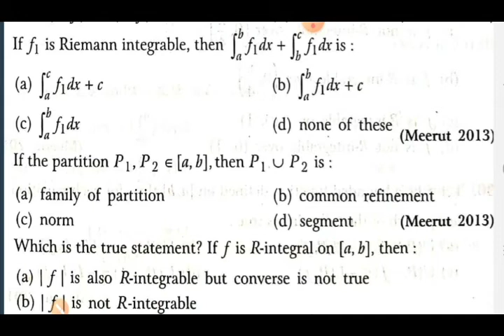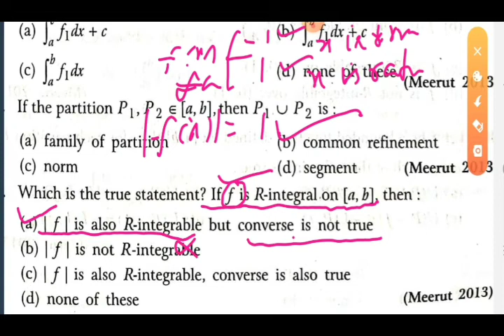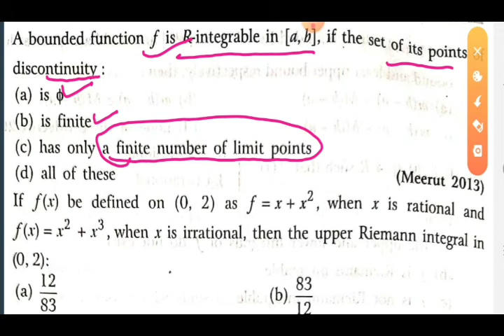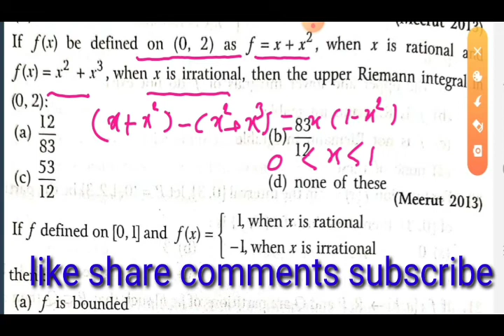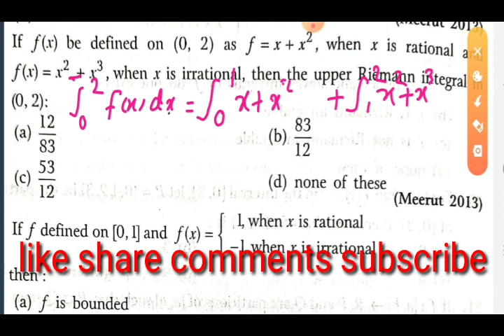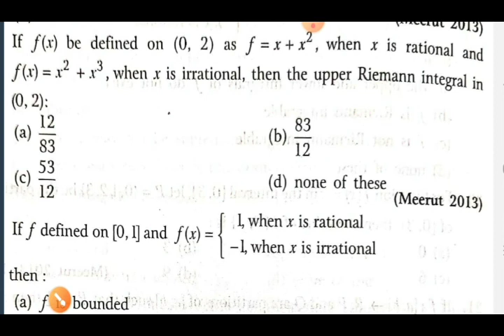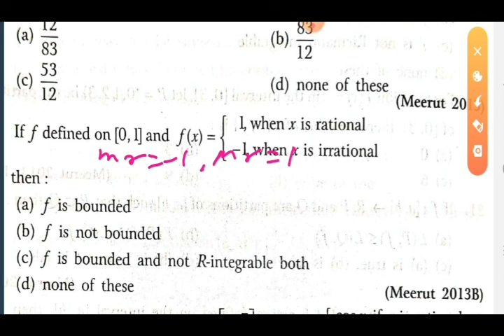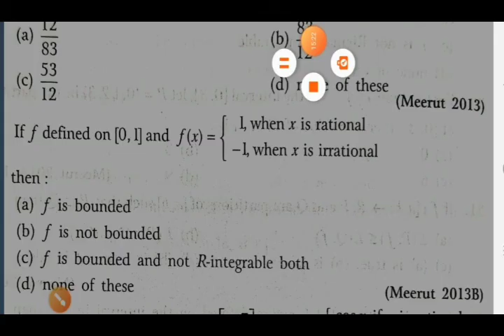Riemann Integral mcqs, riemann Integral multiple choice questions, riemann Integral important mcq,